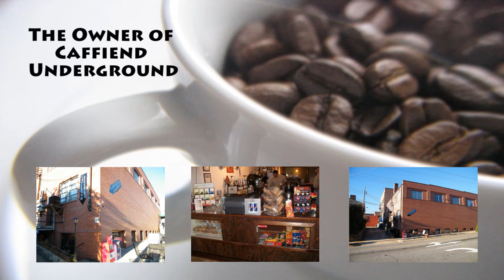Caffiend Underground Interview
This is a Interview with the owner of Caffiend Underground I did for my midterm project.